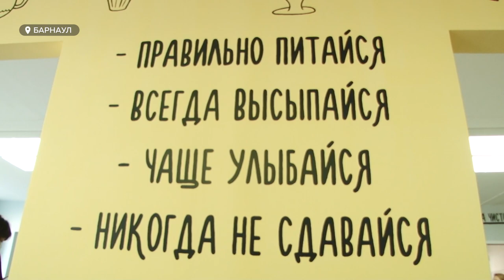Тридцать восемь тысяч барнаульских школьников обеспечены бесплатным горячим питанием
Тридцать восемь тысяч барнаульских школьников обеспечены бесплатным горячим питанием. На это выделено почти 370 миллионов рублей. Наша съемочная группа совместно с чиновниками, специалистами Роспотребнадзора и общественниками оценила полезные кулинарные изыски